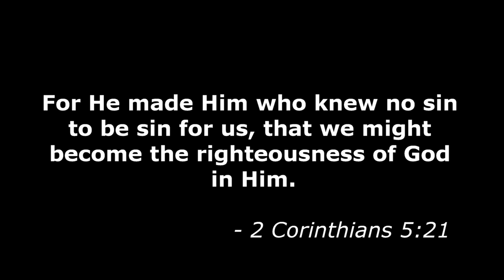THE FATHER'S TESTIMONY TO HUMANITY - (By: Norm Rasmussen)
God (the Father) made Jesus to be something He wasn’t—sin―so that He can make us something we are not—righteous.

Just as Jesus received our sin in an act of faith, we receive His righteousness in an act of faith.

My sin took Jesus where He did not deserve to go—death and hell—so His righteousness can take me where I do not deserve to go—eternal life and heaven.  (See: 2 Corinthians 5:21)